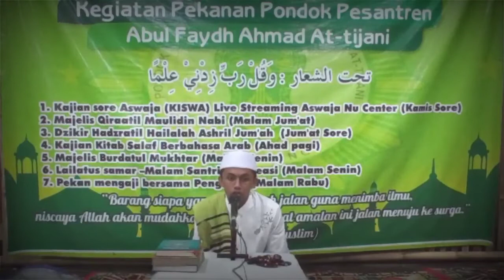UJIAN TERBUKA| 🎙KATEGORI 5JUZ, 18 SURAT PILIHAN & JUZ 'AMMA | AHMAD FATONI BIN ALI (جزء عم) bag. 2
اقرأ القران على قدر السعادة التي تريدها